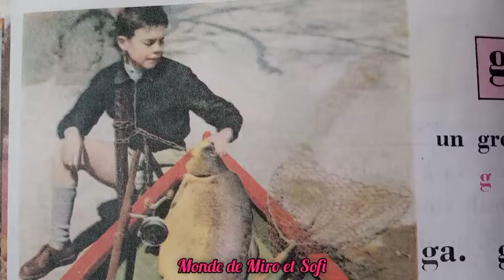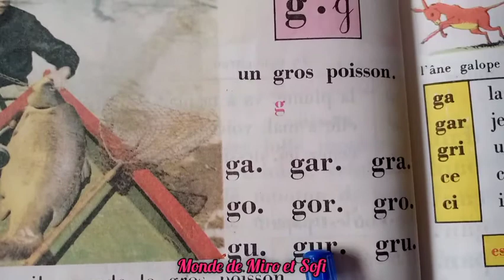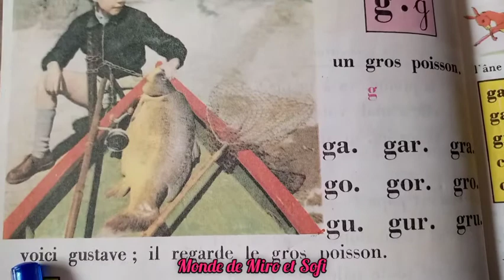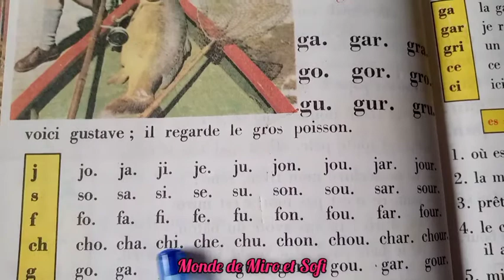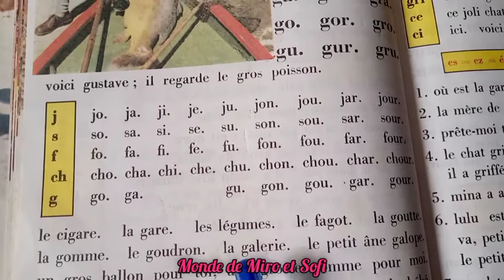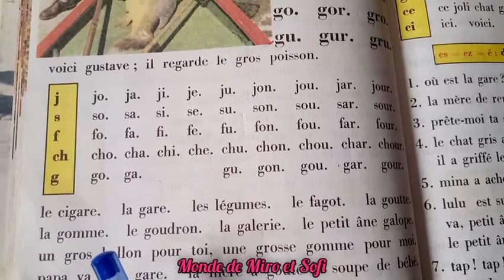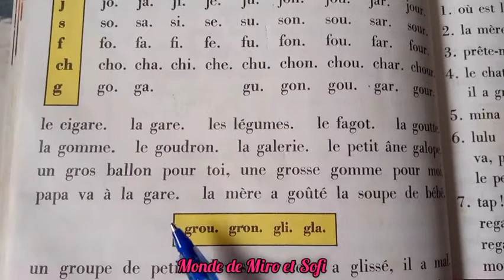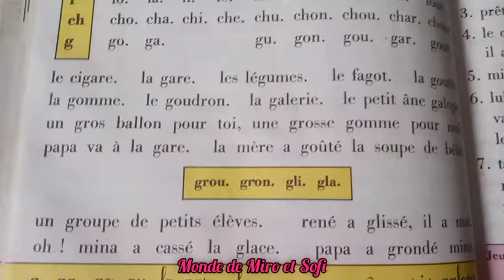meilleure méthode de lecture et de compréhension,la lettre G.